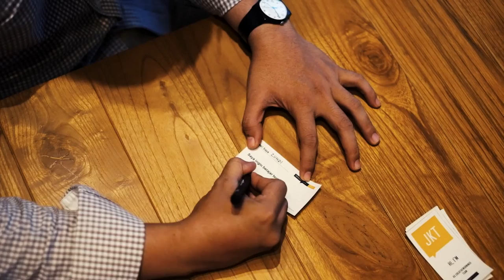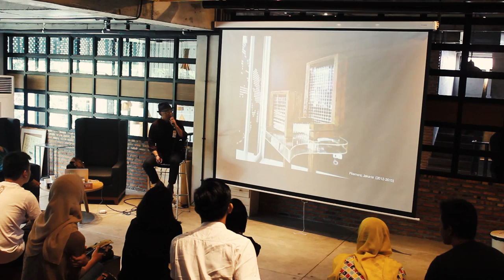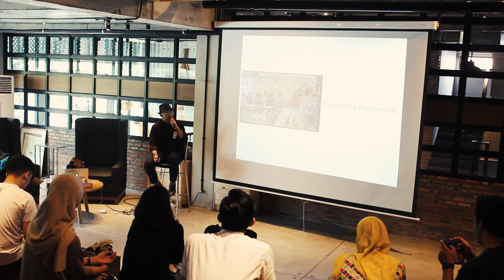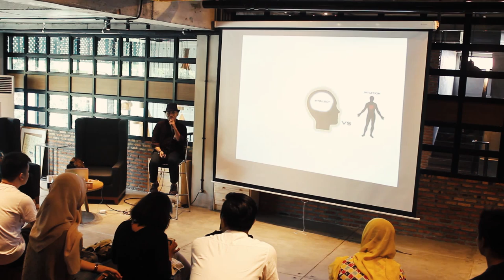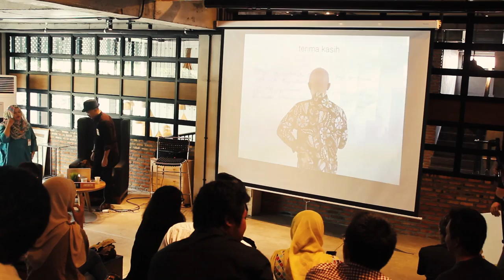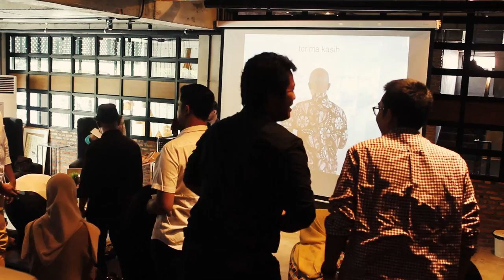Ary Indra: Tools for Callibrated Motivation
Ary indra talks on Creating A Freedom To Be and A Freedom To Do

Ary Indra at CreativeMornings Jakarta, December 2014. Free events like this one are hosted every month in dozens of cities. Discover hundreds of talks from the world's creative community